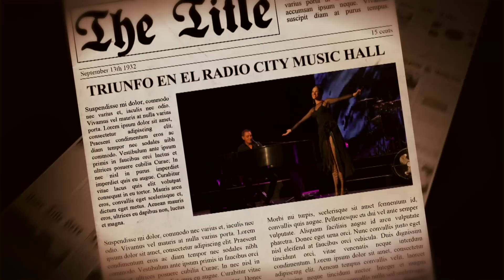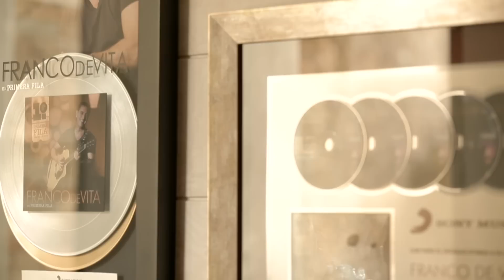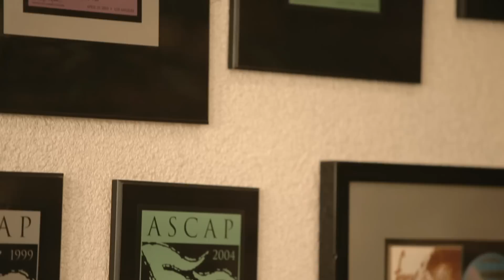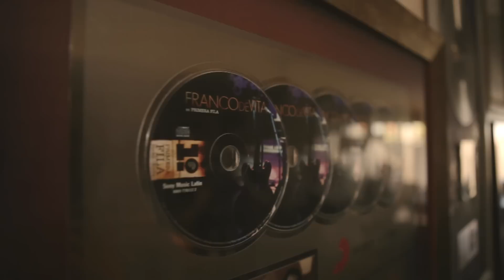Franco de Vita - Tan Sólo Tú - The Making Of ft. Natalia Jiménez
Best of Franco de Vita / Lo mejor de Franco de Vita

Music video by Franco De Vita Feat. Natalia Jiménez performing Tan Sólo Tú - The Making Of. (C) 2012 Sony Music Entertainment US Latin LLC